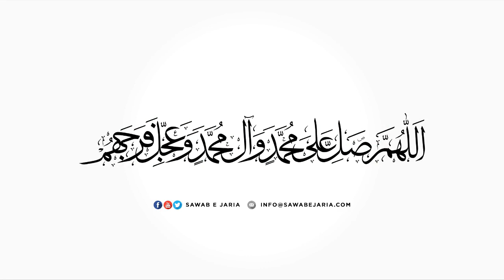Maulana Mohammad Irfan AVD | Imam Jafar Sadiq as. | 21st June 2019 [SawabeJaria]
Maulana Mohammad Irfan AVD

Imam Jafar Sadiq as.

21st June 2019

[SawabeJaria]